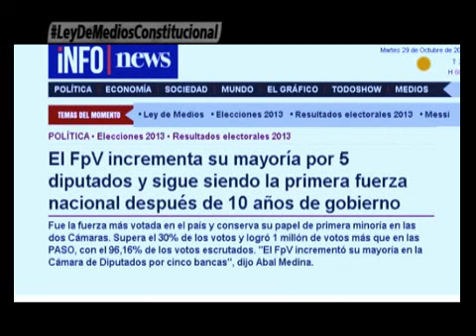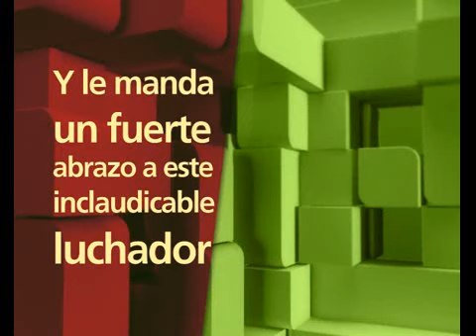APERTURA DEL MARTES 29 DE OCTUBRE DEL 2013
INFORME: APERTURA DEL MARTES 29 DE OCTUBRE DEL 2013